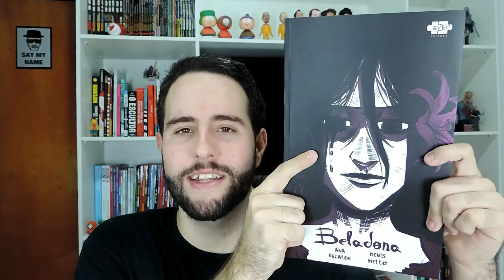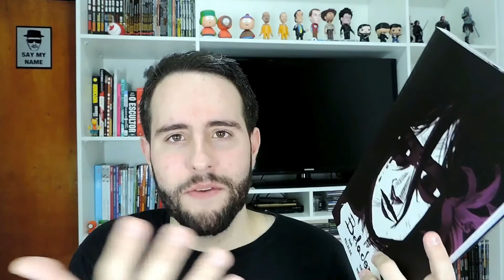ESPECIAL DE HALLOWEEN #5 | BELADONA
"Beladona", da Ana Recalde e do Dennis Mello, é o quinto quadrinho do nosso ESPECIAL DE HALLOWEEN do canal!